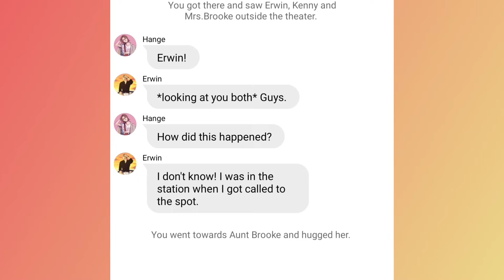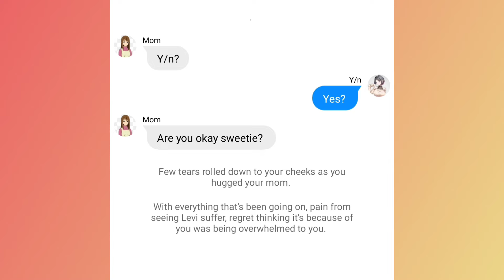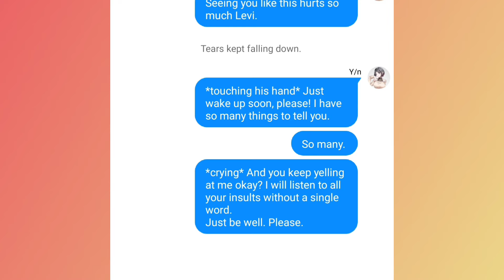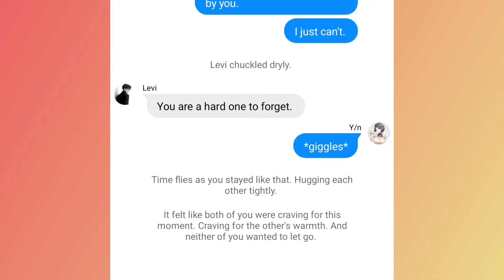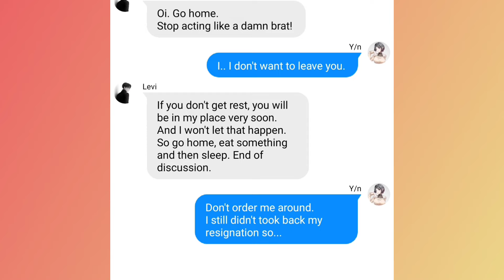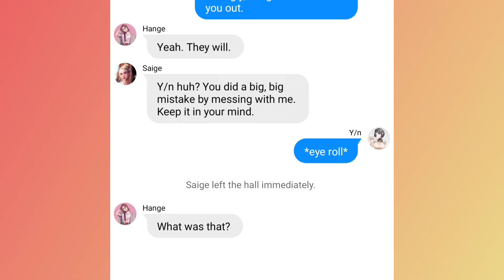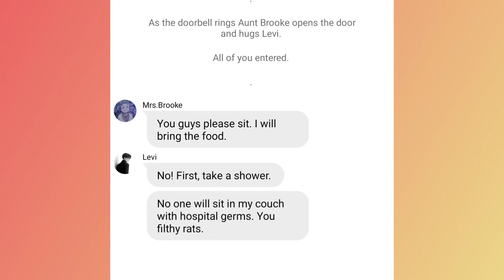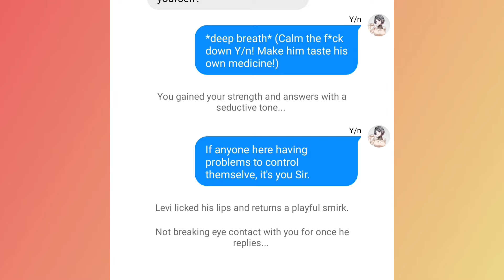Unsaid Words || Part 8 || Levi x Y/n || Y/n as Levi's Assistant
*The script of this story is completely my own creation.*
Scum's Wish OST:
Watashitachi wa Tsukiatteiru
We Are Dating
Scum's Wish OST - Usotsuki ウソツキ (Liar)
Music from Free To Use Music
Composer: Whitesand (Martynas Lau)
Year: 2018
✺Anime:
Kaguya-sama wa Kokurasetai: Tensai-tachi no Renai Zunousen
✺Album:
Kaguya-sama wa Kokurasetai Original Soundtrack 1
✺Composed by:
Kei Haneoka